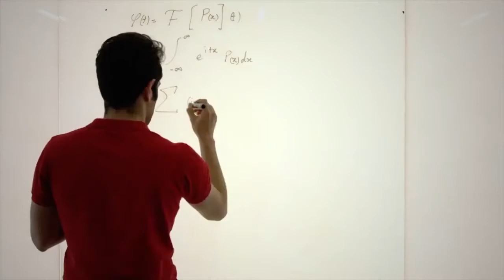ESTUDIAR EN AUSTRALIA - FLINDERS UNIVERSITY EN TONSLEY